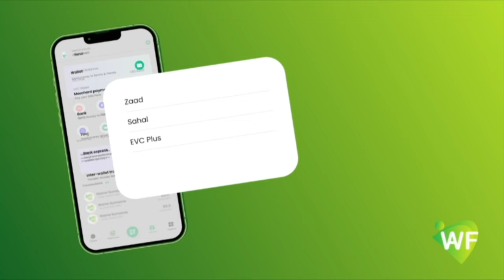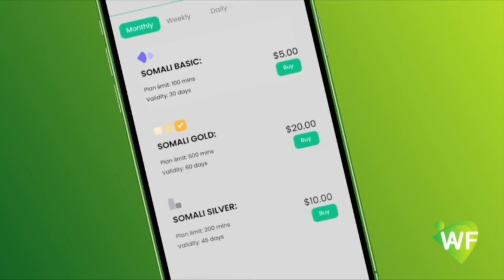DHAQTARKA & MAGAFAHA:-Sheekada Dhaqtarkii Tahriibay ee la marsiiyay Ciqaabtii Magafaha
DHAQTARKA & MAGAFAHA:-Sheekada Dhaqtarkii Tahriibay ee la marsiiyay Ciqaabtii Magafaha oo maanta Dalka dib ugu soo laabtay.